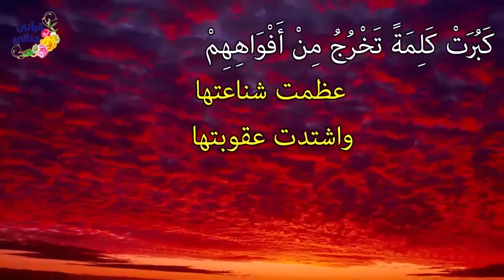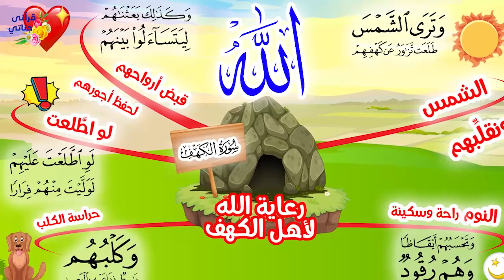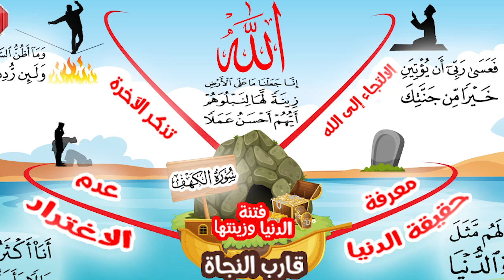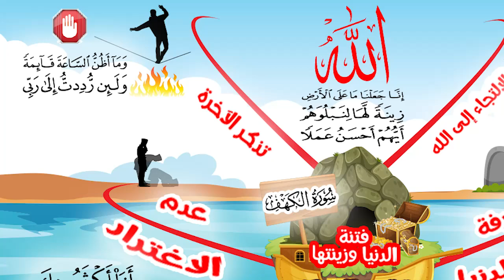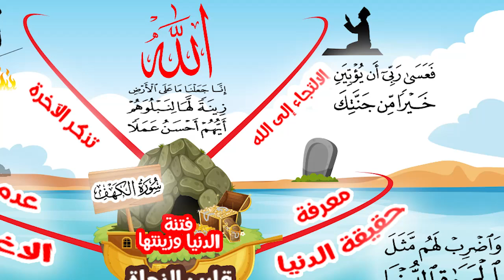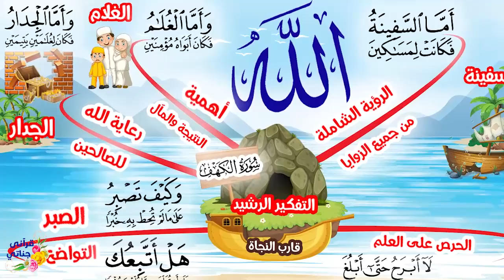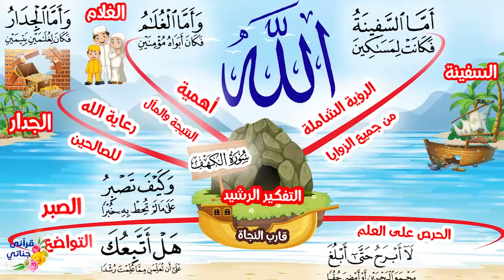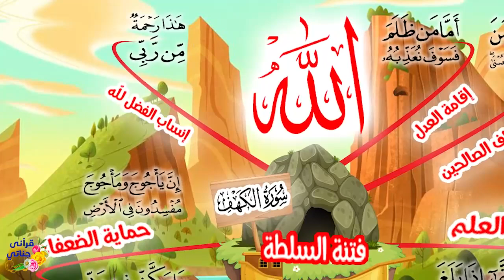قصص سورة الكهف شرح بطريقة ممتعة جدا يوسف عمر